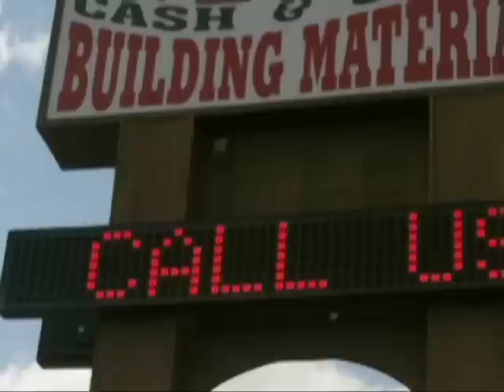Issac Smith: 2012 Young Retailer of the Year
Smith grew up in the family business and became a full-time employee in 2005 after college. He is committed to studying and reorganizing existing product categories,which has produced 10 to 25 percent growth in multiple areas, including a 25 percent increase in paint sales. Smith also launched a wildly successful website and online advertising campaign for the store.